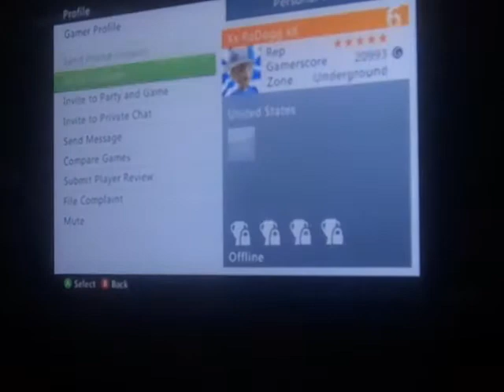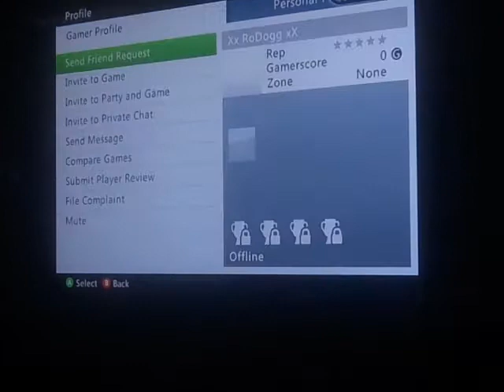TrYxHarD? No Show 2nd Map .MP4